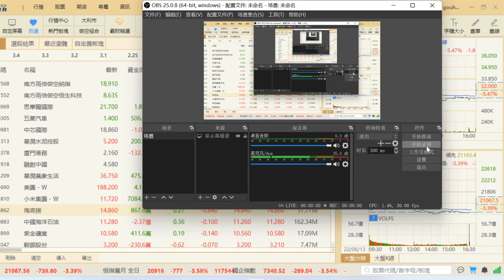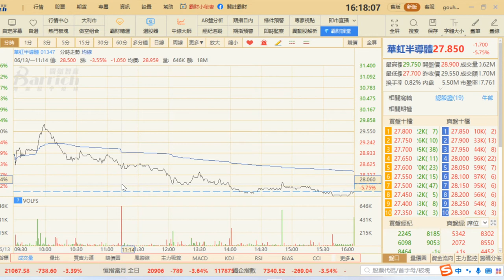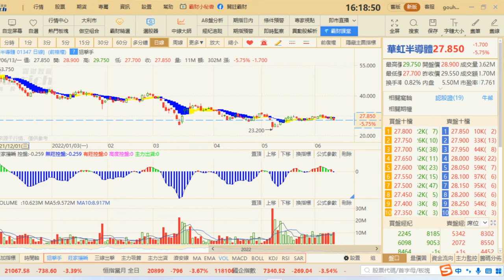走勢預期以及板塊操作思路